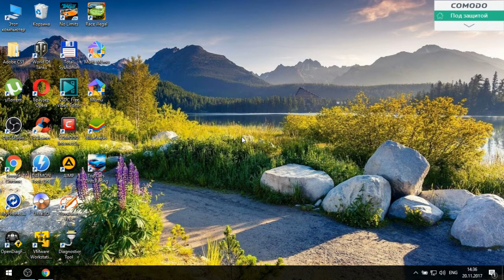Как скачать музыку с контакта на компьютер без программы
В данном видео я расскажу о том, как скачать музыку с контакта на компьютер без программы.